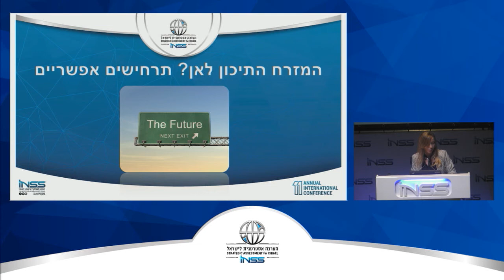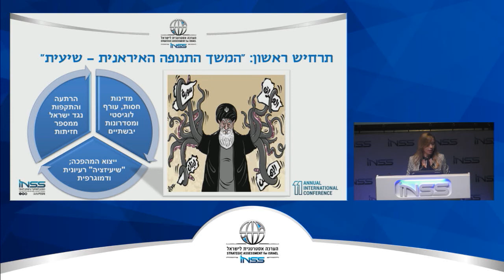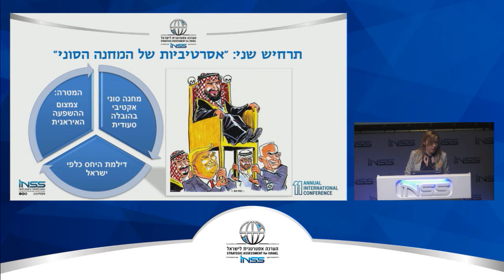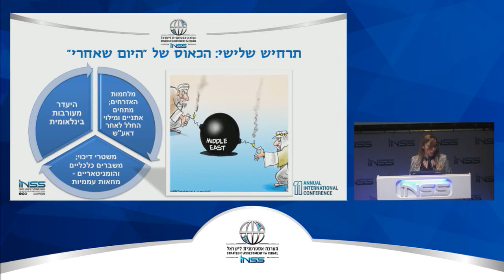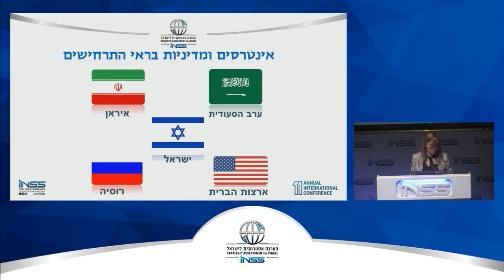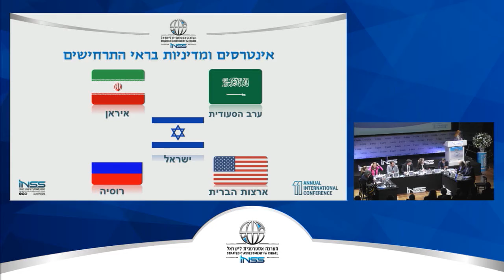What lies ahead for The Middle East? Strategic implications for Israel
Moderator: Brig. Gen. (res.) Assaf Orion
Dr. Carmit Valensi, Dr. Suzanne Maloney, Mr. Chagai Tzuriel, Dr. Michal Yaari, The Hon. Michèle Flournoy, Mr. Evgeny Piskunov
Respondents:
Amb. Zvi Magen, Ms. Orit Perlov, Prof. François Heisbourg, Amb. Prof. Itamar Rabinovich